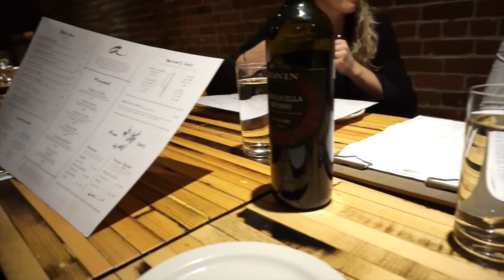MAKE UP FOR EVER GETAWAY VLOG | KRISHKREATIONS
Hey loves, I hope you all enjoyed my MAKE UP FOR EVER GETAWAY VLOG!
Lots of love, stay beautiful. 🖤